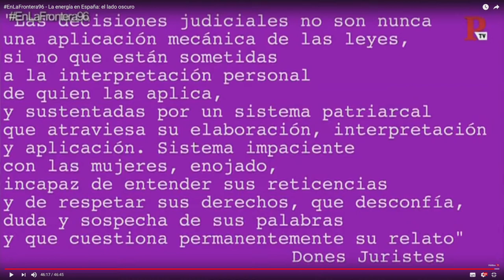Orgullo Cantabria 2018. Pregón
“Conquistando la Igualdad, Transformando la Sociedad” – Manifestación el sábado 30 de junio a las 18,30h.
Queridas compas, este fin de semana celebramos el OrgulloLGTB+
En Cantabria se han preparado multitud de actividades para celebrar la diversidad y la igualdad podéis verlas
Además por primera vez tendrá lugar una manifestación el sábado 30 de junio a las 18,30h con el lema “Conquistando la Igualdad, Transformando la Sociedad”. Por eso desde la Secretaria de Feminismos y LGTBI de PODEMOS CANTABRIA, además de animaros a participar, os invitamos a colocar la bandera de la libertad (la bandera arcoiris) en un lugar visible de nuestras sedes, como símbolo de apoyo, solidaridad e identidad. Si queréis podéis mostrar vuestro apoyo colgando vuestras fotos arcoiris con los HT OrgulloCantabria2018 Transitamos.
Nos vemos en las calles Feliz Orgullo